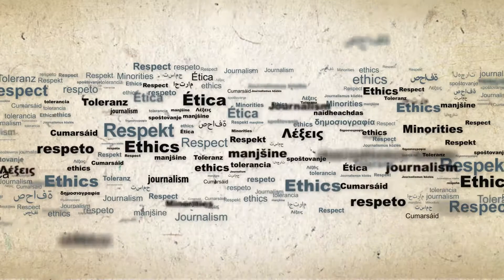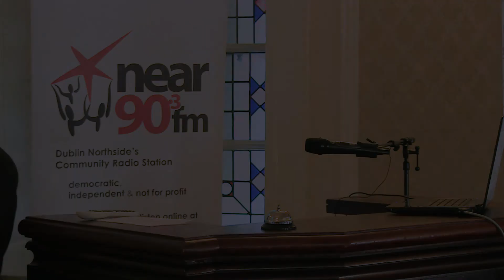Respect Words - Chinedu Onyejelem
Respect Words - Ireland - 2017 Seminar

Combating Hate Speech in Print and Broadcasting Media

Ethical Journalism against Hate Speech